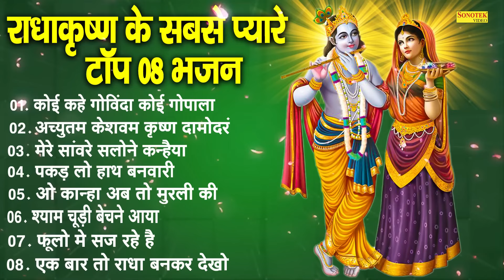Top 08 राधा कृष्ण जी के भजन| कोई कहे गोविंदा कोई गोपाला | Koi Kahe Govinda Koi Gopala~Krishan Bhajan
Title :- कोई कहे गोविंदा कोई गोपाला

कोई कहे गोविंदा कोई गोपाला,
अच्चुतम केशवम कृष्ण दामोदरं ,
मेरे सांवरे सलोने कन्हैया ,
पकड़ लो हाथ बनवारी ,
ओ कान्हा अब तो मुरली की ,
श्याम चूड़ी बेचने आया ,
फूलो में सज रही है ,
एक बार तो राधा बनकर देखो ,